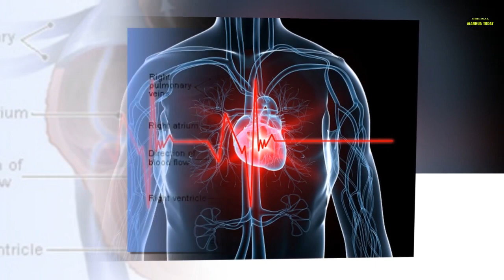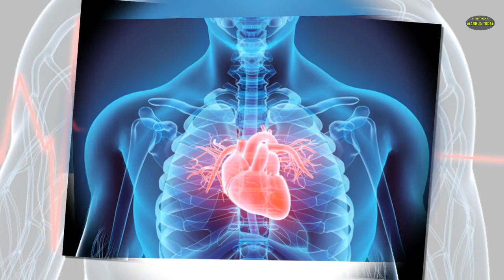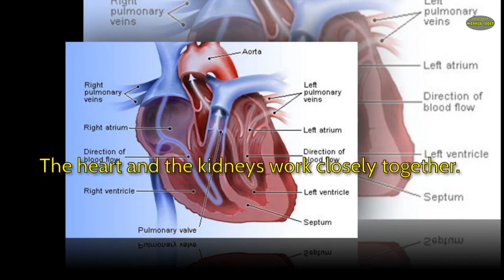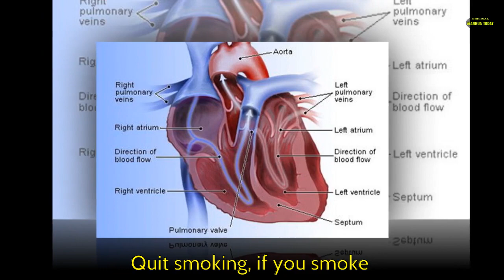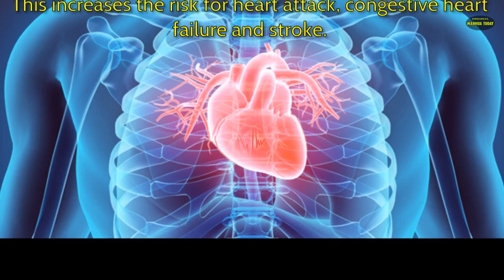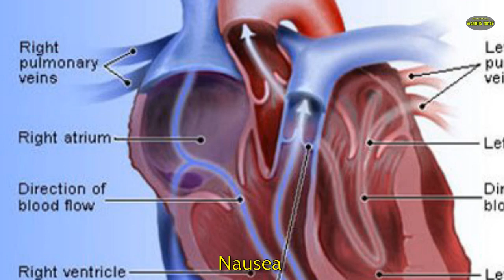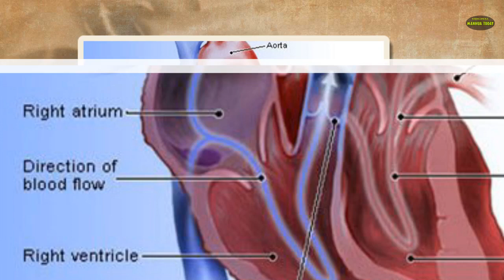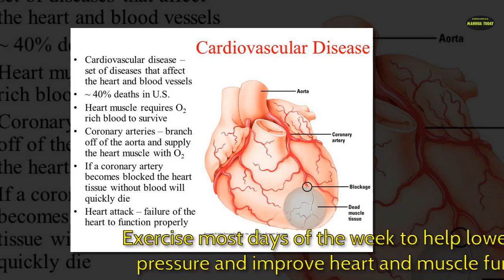Heart disease & chronic kidney disease (CKD)| Kidney disease Complication| Very Well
Heart disease can cause kidney disease, but kidney disease can also cause heart disease. Heart disease is the most common cause of death among people on dialysis.

When your kidneys are not working well, they cannot support the other parts of your body as they should. This can cause problems with your heart.

Heart disease often does not have any symptoms until your heart and blood vessels are badly damaged. The best way to prevent heart disease is to prevent the problems that can lead to it, such as anemia, high blood pressure and problems with calcium and phosphate levels.

Your kidneys are a pair of organs located toward your lower back. One kidney is on each side of your spine. They filter your blood and remove toxins from your body. Your kidneys send toxins to your bladder. Your body later removes toxins during urination.

Here in Very Well channel, we bring you helpful information about kidney diseases.Kidney disease,Kidney disease types,Kidney disease transplants,transplants,Kidney education,Kidney disease research,Kidney disease symptons.

* No images, music and videos are created / owned by us.
* This video is entirely fan made by the Manga fan, if you (the owner) want to remove this video, please CONTACT DIRECTLY before doing anything. We will respect delete it! Thank you so much!
Kidney disease types
Kidney disease transplants